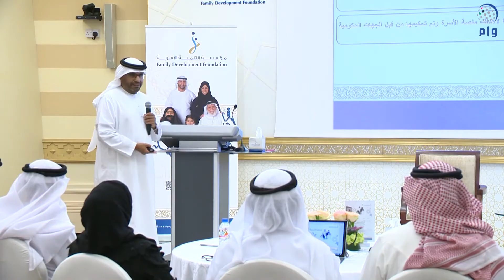مؤسسة التنمية الأسرية تطلق منصة الأسرة الإعلامية